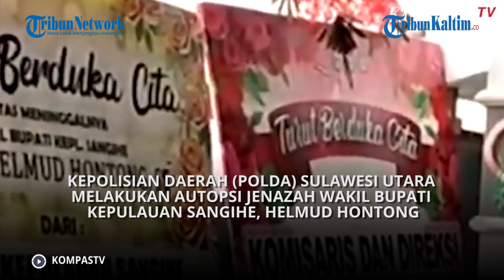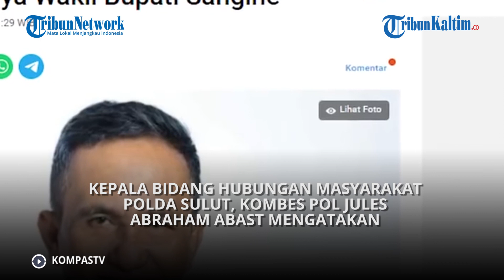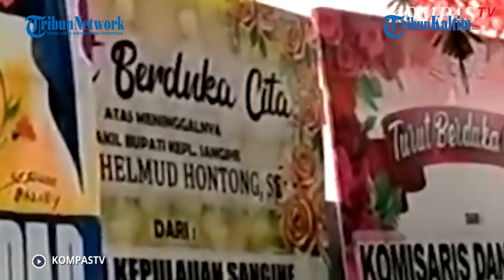Polisi Pastikan Wakil Bupati Sangihe Meninggal Bukan karena Diracun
Kepolisian Daerah (Polda) Sulawesi Utara melakukan autopsi jenazah Wakil Bupati Kepulauan Sangihe, Helmud Hontong.

Autopsi dilakukan di sebuah rumah sakit yang ada di Kabupaten Kepulauan Sangihe.

Polisi mengatakan, penyebab meninggalnya Wakil Bupati Sangihe bukan karena diracun.

Dikutip dari Kompas.com, Senin (14/6/2021), autopsi dilakukan bersama dokter forensik dari Rumah Sakit Umum Pusat (RSUP) Prof Kandou Manado.

Kepala Bidang Hubungan Masyarakat Polda Sulut, Kombes Pol Jules Abraham Abast mengatakan, dugaan penyebab Wakil Bupati Sangihe meninggal dunia karena komplikasi penyakit.

"Hasilnya sementara diduga karena komplikasi penyakit menahun," ungkap Abraham.

Diberitakan sebelumnya, Wakil Bupati Sangihe, Helmud Hontong meninggal dunia saat perjalanan pulang dari Bali menuju Manado, Rabu (9/6/2021). (*)